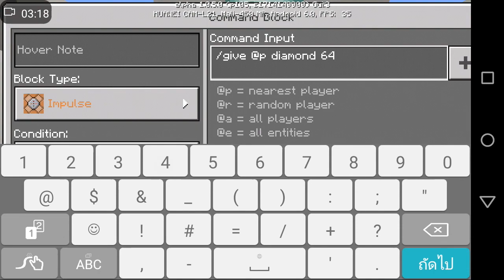✔สอนทำ"ตู้กดเงิน INFINITY & ไฟกระพริบ โดยใช้ Commmand_Block [ Minecarft PE ] 1.0.5✔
^^^อ่านก่อน^^^
สิ่งที่รับทำใม่ฟรี
โปรไฟล์กาตูนมายคราฟ ตัวอย่าง
ติดต่อมาใด้ราคา
2ตัว 50ทรู/40วอเลต
5ตัว90วอเลต/100วอเลต น่ะครับ
วอเลตอาจจะเเพงไปนิดน่ะ
" สิ่งที่รับทำฟรี"
  -เเบนเนอร์ฟรี-
(ต้องมี สกิน4D ต้องมีTextหรือใม่มีก่ใม่เปนไรผมทำให้)
-ปกคลิปต่างๆ-
1=ฝ่ายต่างๆ Kenoz ch
3 ฝ่ายสกิน4D
(ว่าง)
4ฝ่ายเเบนเนอร์
(ว่าง)
อย่าลืมกดซัปให้สปอนเซอร์ด้วยน่ะครับ
โปรโมทเเนลติดต่อมาใด้น่ะครับ หรือว่าเเลกกับอะไรก่อใด้น่ะครับ จะขอเป็นสกิน4D น่ะครับ เพราะขาดเยอะเลย
ติดต่อผม
Fanpage
เเชลเเนลนี้เเคสมายคราฟเปนพิเศษน่ะครับ
ส่วนใครชอบมายคริาฟหรือการรีวิลก่ออย่าลืมกดซัปด้วยน่ะครับเเนลนี้เหมาะสำหรับเเคสเกมส์ทุกประเภทเเต่เป็นมายคราฟส่วนมากน่ะคับMinecarftPe -review-Trick,Add on,Mod,Map,Texture,packs,